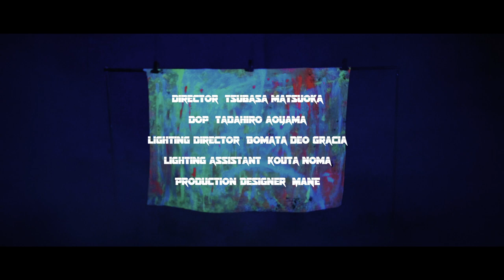Kailer - Jump On Music Video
Lighting  Director  :  Bomata  Deo  Gracia